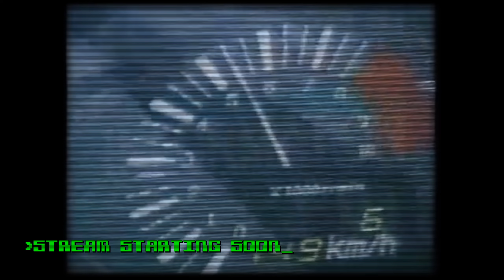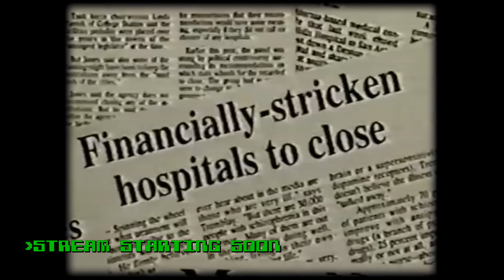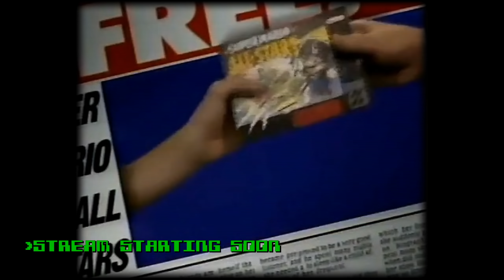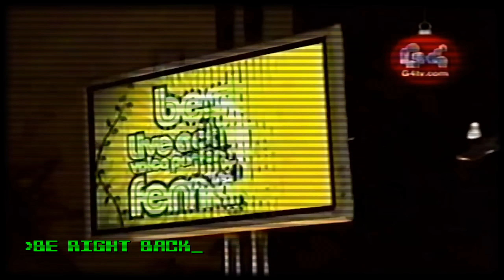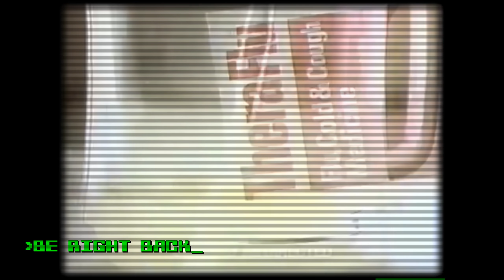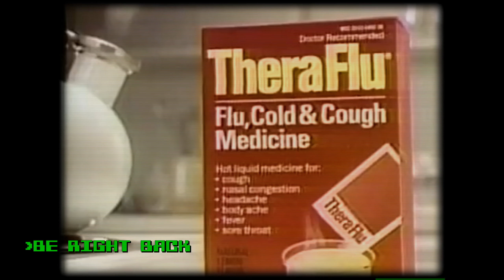The Grip & Sip - Lawrence Plays Shenmue Pt. 8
Platform: A Dreamcast That Beeps When I Turn It On